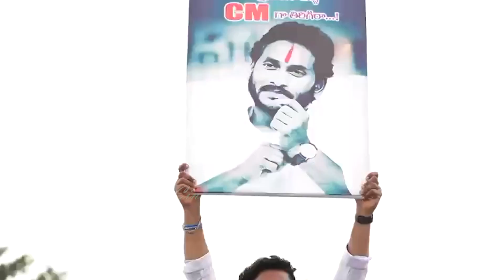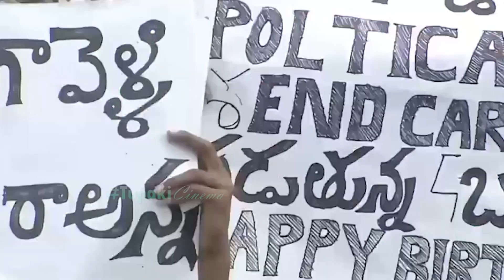రికార్డు సృష్టించిన సీఎం | AP CM YS Jagan Successfully Completed is Memantha Siddham Bus Yatra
WATCH HERE: రికార్డు సృష్టించిన సీఎం | AP CM YS Jagan Successfully Completed is Memantha Siddham Bus Yatra